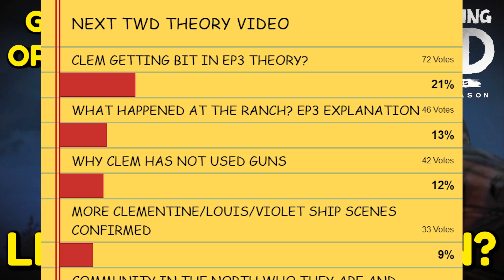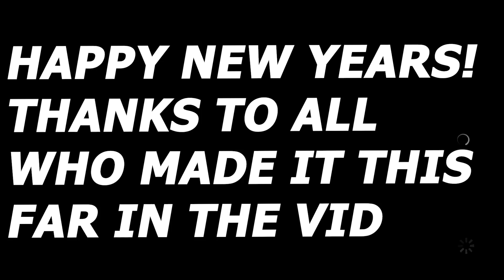The Walking Dead:Season 4 Episode 3 "Broken Toys" Lilly's Redemption - The Final Season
In this Video I discuss why Lilly could have a redemption as a character and she could end up good in the walking dead:The Final Season Episode 3 "Broken Toys"  or episode 4? 1000 Likes?

The walking dead "The Final Season Episode 3 "Broken Toys" release date has been confirmed by Skybound Games in this tweet as January 15th 2019 hope you enjoy!!

Broken Toys will be the 3rd episode in Telltale's The walking dead The Final season and will Star Clementine

Clementine, now a fierce and capable survivor, has reached the final chapter in her journey. After years on the road facing threats both living and dead, a secluded school might finally be her chance for a home. But protecting it will mean sacrifice. Clem must build a life and become a leader while still watching over AJ, an orphaned boy and the closest thing to family she has left. In this gripping, emotional final season, you will define your relationships, fight the undead, and determine how Clementine's story ends.

   👍 Snapchat ➜ domthebombyt